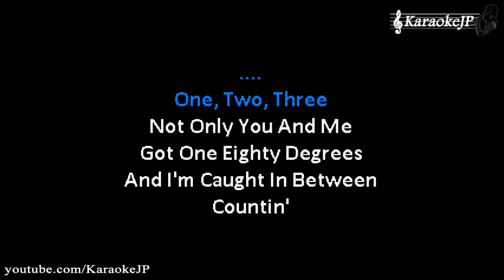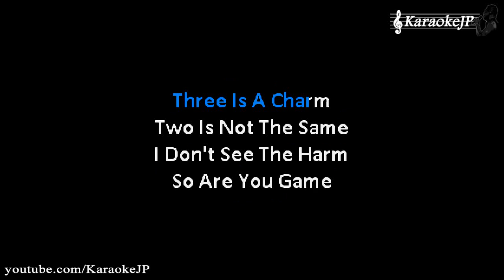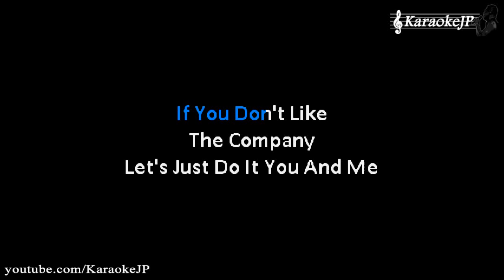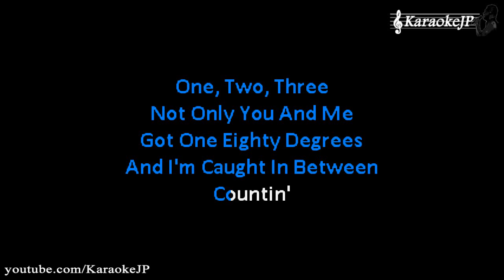3 (Karaoke) - Britney Spears